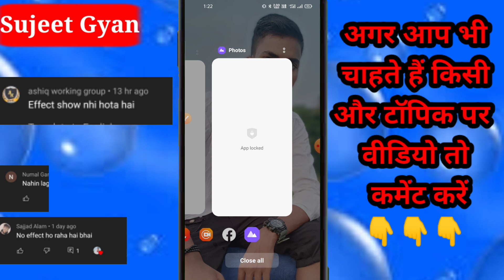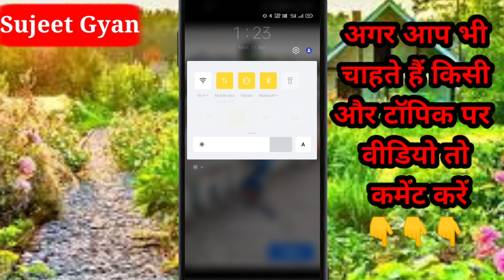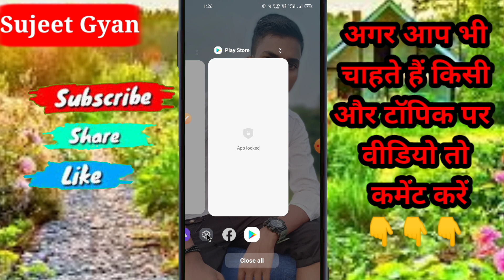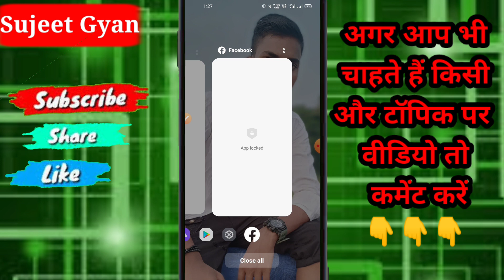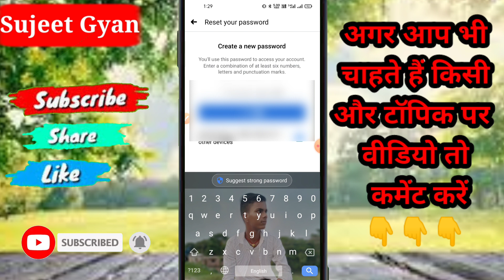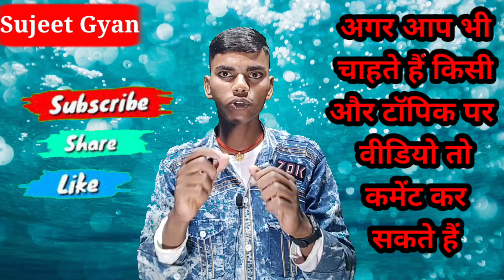facebook story effects not working 2022 | facebook story no effect to show problem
facebook story effects not working 2022  | facebook status effect problem | story effects problem

More Videos watching click here to link 👇

1, किसी भी फोटो का बैकग्राउंड चेंज करें देखने के लिए

2, Second Space kya hai  in Hindi

3, WhatsApp privacy All setting in Hindi

4, Focus mode Android kya hai in Hindi

5, mobile phone tricks and tips in Hindi

This is Video About in Hindi
हेलो दोस्तों आज की इस वीडियो में मैं बताने वाला हूं | Facebook story no  effect show नहीं होता है तो कैसे ठीक करिएगा यह मैं सीखाने वाला हूं |  दोस्तों जानने के लिए इस वीडियो को लास्ट तक जरूर देखें ||

facebook story effect problem,
facebook story effect setting,
facebook story effects not
showing,
working 2022,
facebook story effects download,
facebook story no effect to show
problem,
facebook story par effect kaise
lagaye,
facebook story typing effect,
facebook story mein effect kaise
lagaye,
fb story effect problem,
fb story effect,
typing effect on fb story,
facebook status video,
facebook status kaise download
kare,
facebook status download,
facebook status song,
facebook status video editing,
facebook status video download,
facebook status setting,
facebook status problem,
facebook status kaise lagaye,
facebook status download app,
facebook status effect problem,
facebook status effect,
facebook status me effect kaise
dale,
facebook status no effect to show,
facebook status video light effect,
facebook status video shake
effect, Sujit Gyan, सुजीत ज्ञान
Facebook Story me Effect kaise dale, Facebook Story Animation kaise dale,
Facebook Story ko Stylish kaise banaye, Facebook story me 3d effect kaise dale, Facebook Story stylish & Attractive kaise banaye ,
Facebook Story me 3d Animation kaise lagaye,
facebook story settings,
facebook story ko stylish kaise banaye,
facebook story ko attractive kaise, banaye,facebook story par live sticker kaise add kare,

Listen Gaurav, Facebook Story effects not working, Facebook Story effects not working 2022,

Apna Name Ka Jio Tune Kaise Set Kare | How To Set Your Name Caller Tune In Jio | jio call tune ||

facebook story effects not working 2022  | facebook status effect problem | Facebook | Sujeet Gyan ||

KGF chapter 2 movie online kaise dekhe | how to watch KGF chapter 2 | KGF chapter 2 movie | KGF 2 ||

Apna Name Ka Jio Tune Kaise Set Kare | How To Set Your Name Caller Tune In Jio | Sujeet Gyan ||